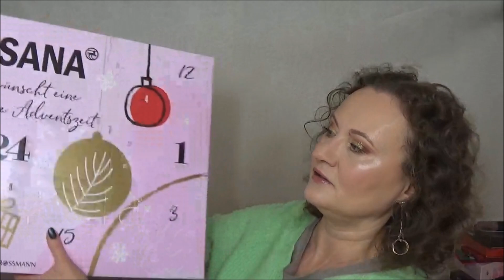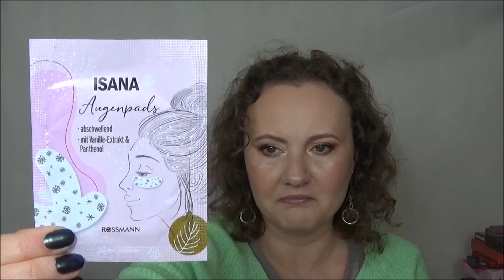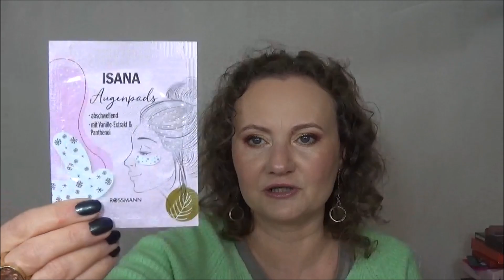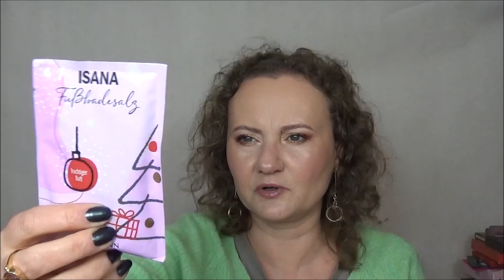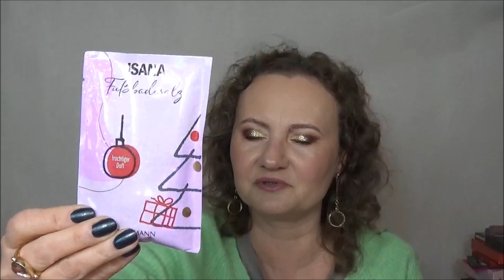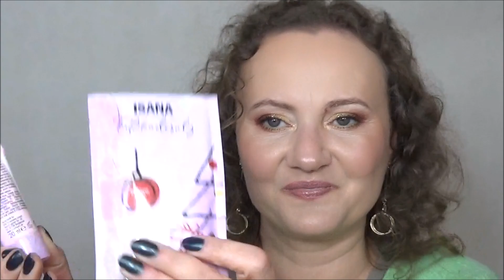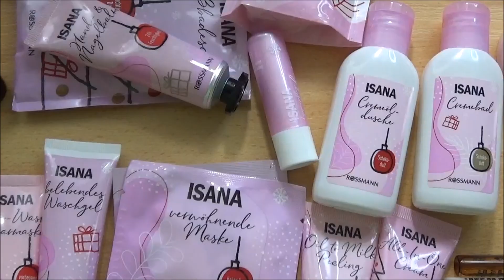❆ ISANA❆ Kalendarz adwentowy 2022❆ PIELĘGNACJA...i inne❆